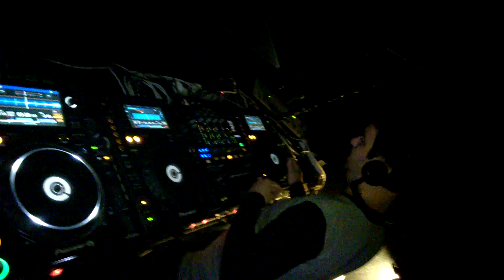Thiew@Letitroll warm up Elixír Mrákotín